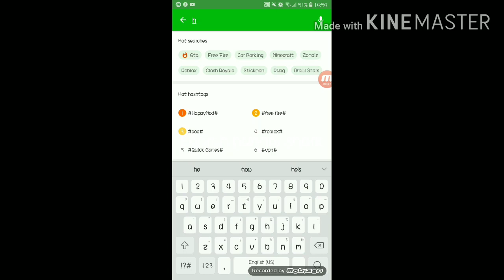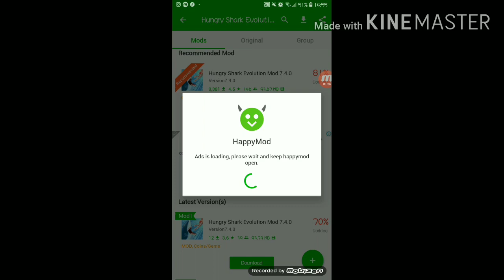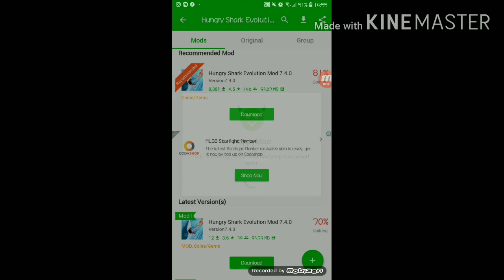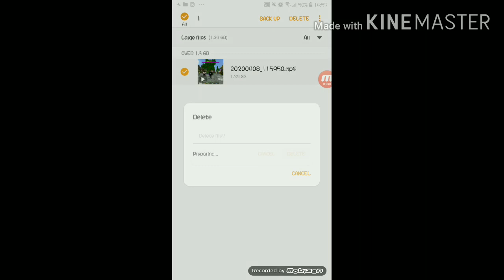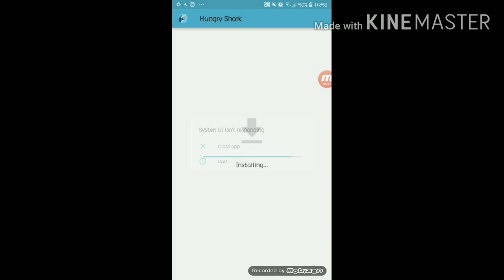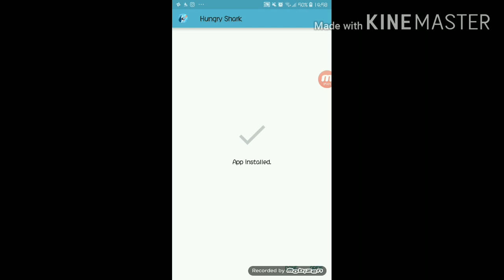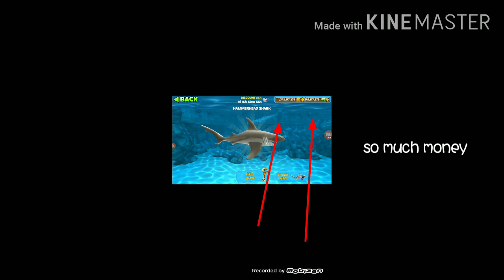How to get unlimited coins and gems in hungry shark(working)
Subscribe to my channel and help to get to 30 subs and when I reach that I will make more vids about gaming and more how to downlaod videos please help me reach 3p subs I am trying my best to make a video every single day